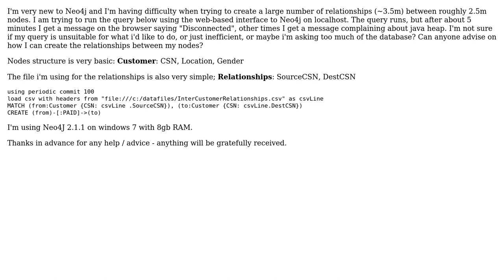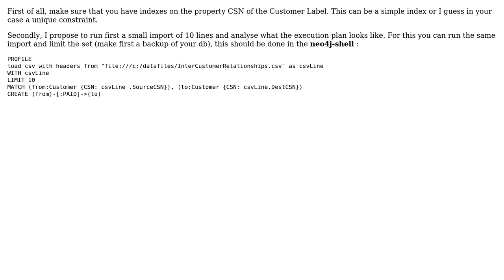Neo4J - creating large amount of relationships (3.6million)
With thanks & praise to God, and with thanks to the many people who have made this project possible! | Content (except music & images) licensed under CC BY-SA | Music | Images & others | With thanks to user CWild user Christophe Willemsen and the Stack Exchange Network Trademarks are property of their respective owners. You are responsible for your own actions.